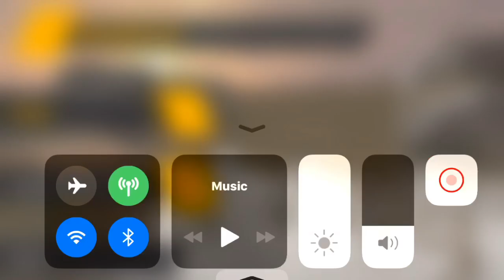Medieval Battle Simulators#1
Join me through a trip thru history..